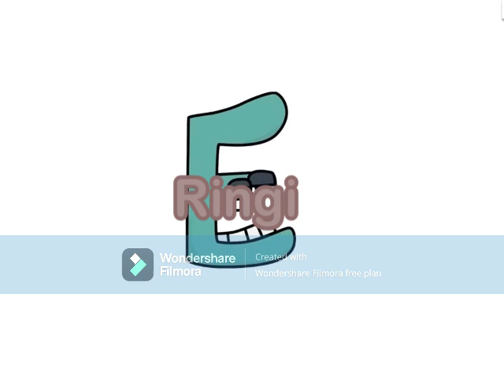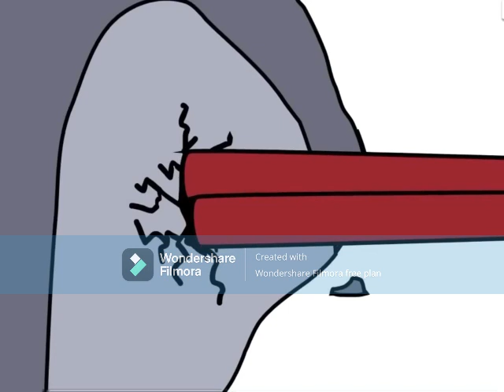Russian Alphabet Lore RALR But FNF Characters!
Copyright UMA Channel Trans 2023
Reuploading Videos, Mention me from bad users without Permission Not Allowed Probhibited.